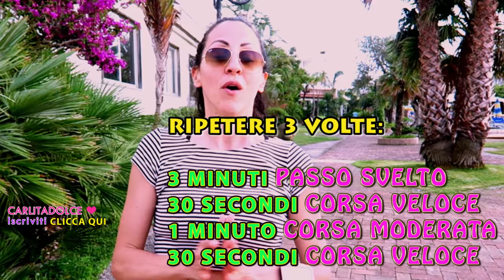DIMAGRIRE e PERDERE PESO in Soli 15 MINUTI !!! | Carlitadolce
Ciao ragazze,
spero vi sia utile questo video su come perdere qualche chilo per l'estate, è molto efficace e veloce, mettete TANTI LIKE se vi è piaciuto questo video e se ne vorreste altri ;-) Seguitemi anche sul mio Secondo Canale per consigli e ricette